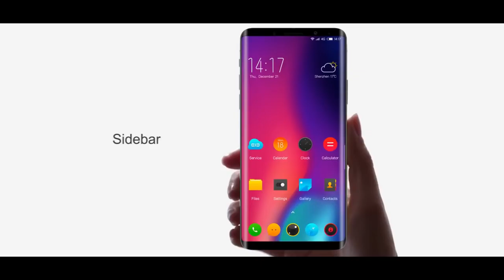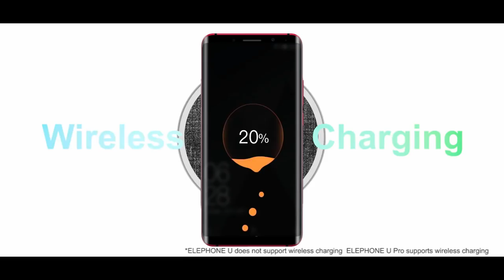флагманские Elephone U и U Pro